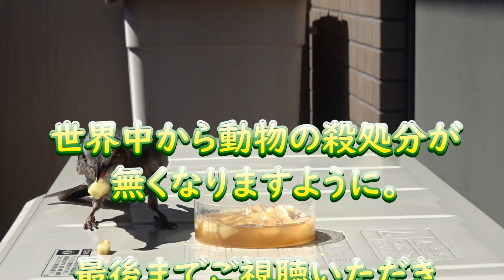🐤ヒヨドリ🐤巣立ち🐤ヒヨドリが子供を連れて来るようになりました！Bulbul. I'll bring you a chick.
日本のどこにでも居る、ヒヨドリです。
よく見ると可愛いものです💖